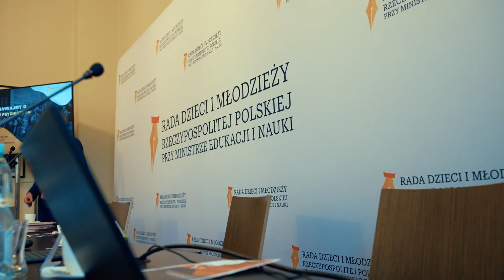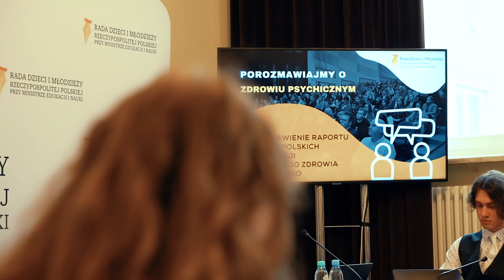Posiedzenie Rady Dzieci i Młodzieży w sprawie raportu o zdrowiu psychicznym dzieci i młodzieży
Relacja z posiedzenia Rady Dzieci i Młodzieży z udziałem Ministra Edukacji i Nauki Przemysława Czarnka oraz wiceminister Marzena Machałek na którym zaprezentowano raport z ogólnopolskich konsultacji o zdrowiu psychicznym dzieci i młodzieży.